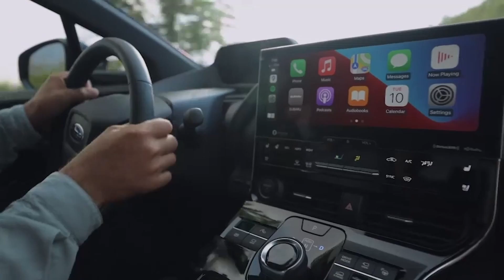SUBARU | ALL-NEW SOLTERRA ELECTRIC SUV | 218 Hp | 336 Nm | Range 354 Kms/Charge | Motor Continent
SUBARU's first-ever all-electric SUV, the 2023 Subaru Solterra, The highly anticipated Solterra is packed with new electrification and in-vehicle technology while staying true to its Subaru heritage with industry-leading safety and go-anywhere capability.